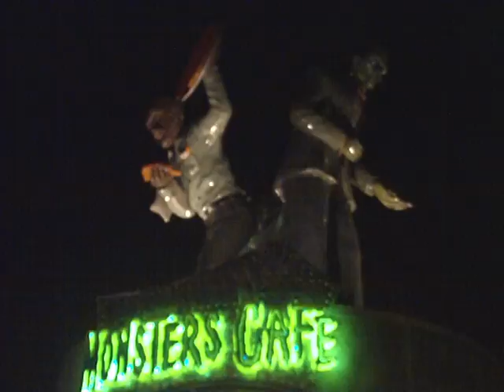Horror Nights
random Halloween Horror Nights XX Footage